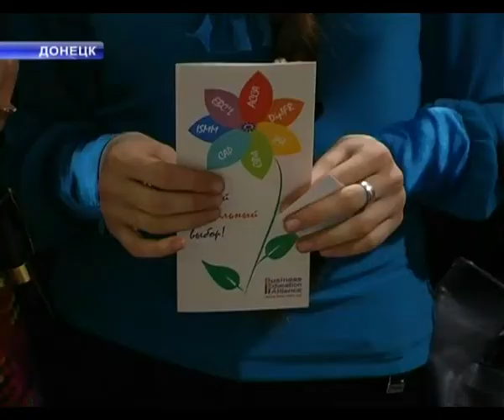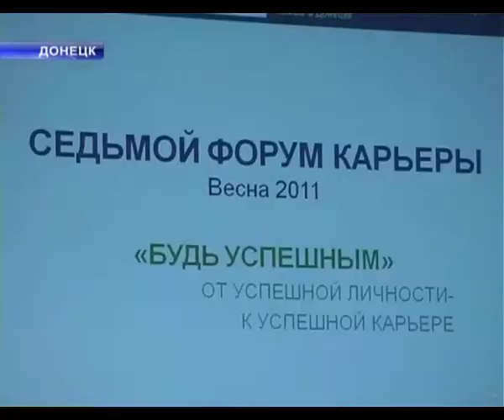форум.m4v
Донецких студентов учили «карьеризму»